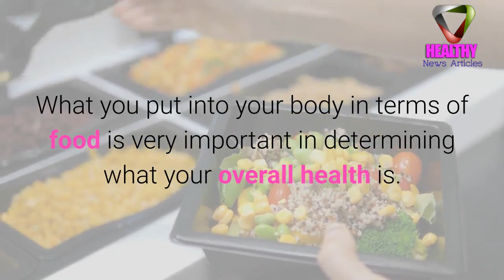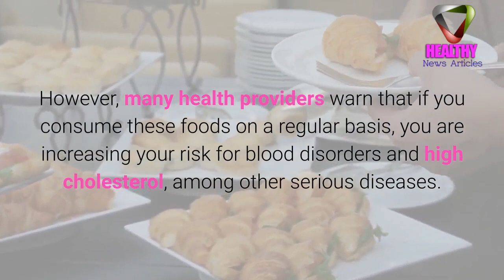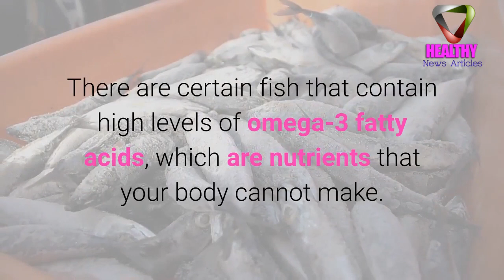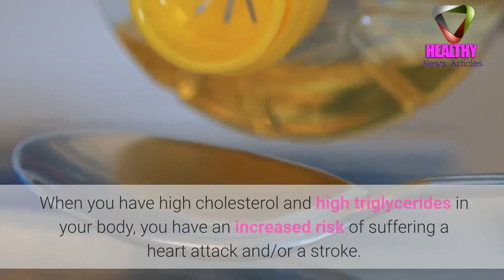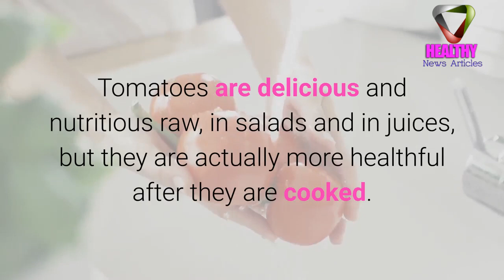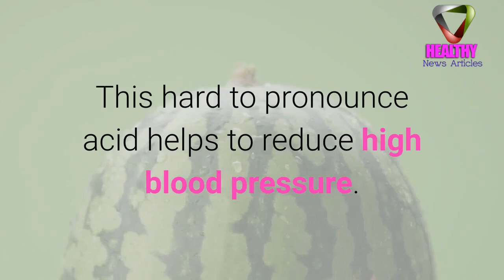9 Foods to eat to Clear Clogged Arteries & Improve Circulation And Prevent a Heart Attack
9 Foods to eat to Clear Clogged Arteries & Improve Circulation And Prevent a Heart Attack

The materials and the information contained on HEALTHY NEWS channel are provided for general and educational purposes only and do not constitute any legal, medical or other professional advice on any subject matter. None of the information on our videos is a substitute for a diagnosis and treatment by your health professional. Always seek the advice of your physician or other qualified health provider prior to starting any new diet or treatment and with any questions you may have regarding a medical condition. If you have or suspect that you have a medical problem, promptly contact your health care provide